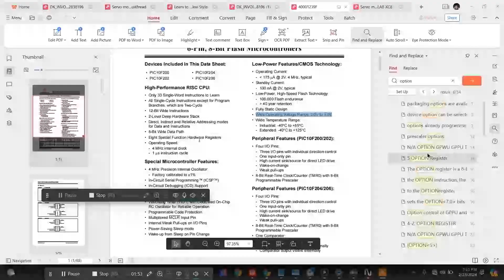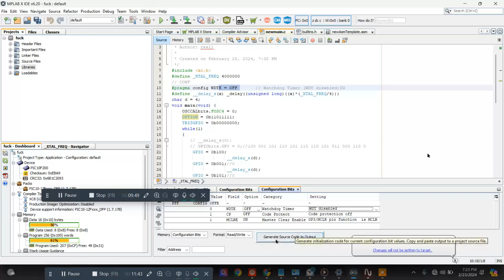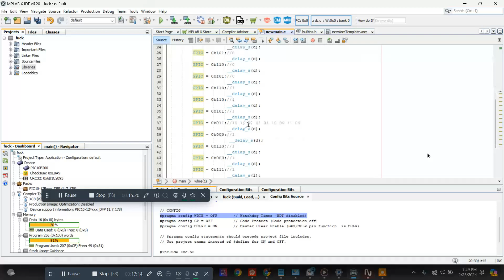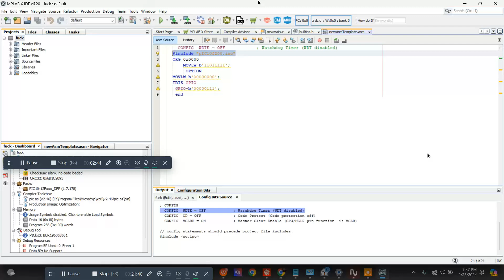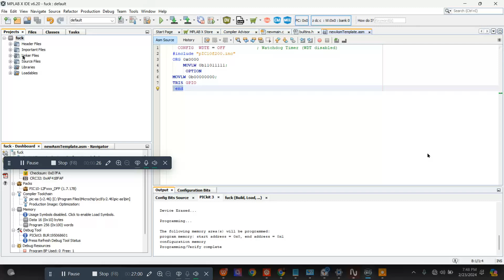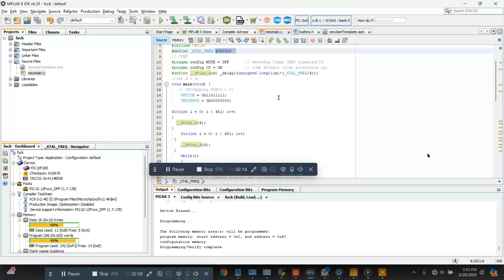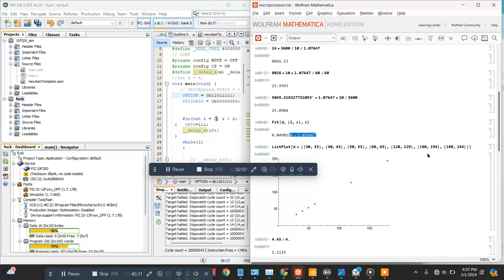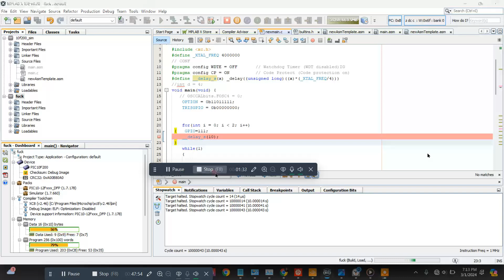Learning to program 10f200 microcontroller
Microcontroller tutorial beginner pic pic10f200